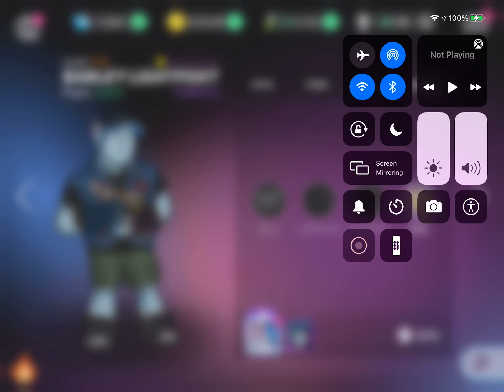April 19, 2021